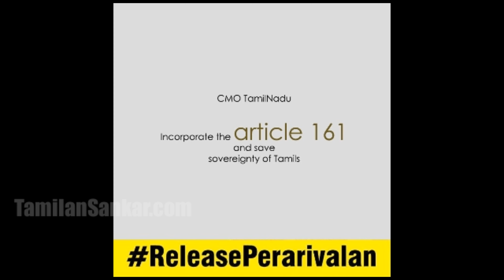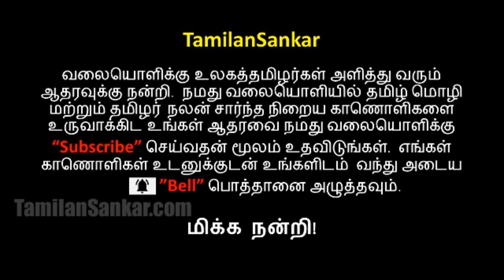Dignity and justice ReleasePerarivalan | ஆயுள் சிறைப்பறவையா பேரறிவாளன் ?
►Amzon Kindle Unlimited-லில் இருப்பவர்கள் விலையின்றி படிக்கலாம்.
பெயல் நீர் சாரல்
சிலிர்ப்பு சிதறல்கள்:

With Dignity and Justice, release Perarivalan.